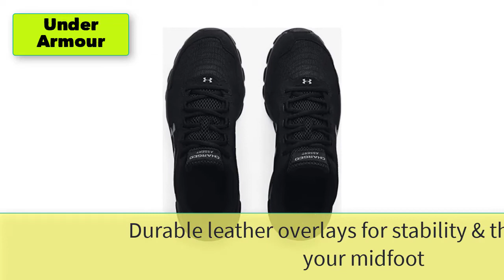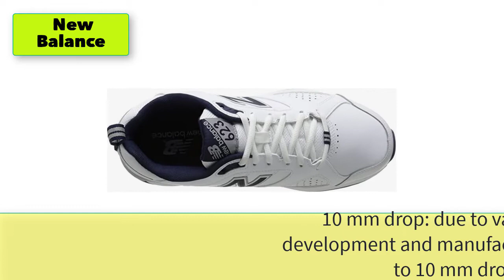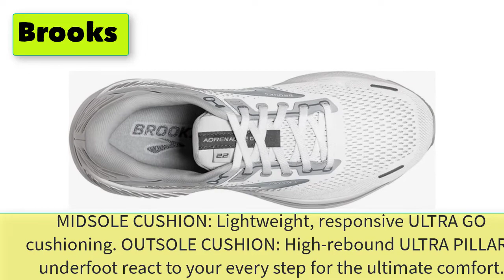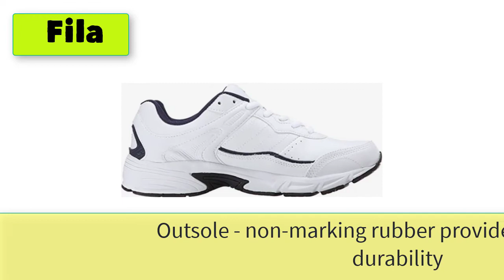Best Running Shoes For Seniors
Best 5 Running Shoes For Seniors

1. Under Armour Men's Charged Assert 9 Running Shoe

2. New Balance Men's 623 V3 Casual Comfort Cross Trainer

3. Skechers Men's Go Walk Evolution Ultra - Impeccable Walking Shoe

4. Brooks Adrenaline Gts 22 Sneakers for Women - Moulded Foam Insole, Lace-Up Closure, and Comfortable Fabric Lining

5. Fila Men's Memory Sportland Running Shoe

5 More Running Shoes For Seniors
6. Skechers Men's GOwalk 5 Wistful - Athletic Hook And Loop Walking Shoe with Air Cooled Foam
7. New Balance Women's 608 V5 Cross Trainer
8. Ryka Women's Devotion Plus 2 Walking Shoe
9. Skechers Men's Gowalk 5 Qualify-Athletic Mesh Lace Up Performance Walking Shoe Sneaker
10 Skechers Women's Flex Appeal 2.0 Sneaker